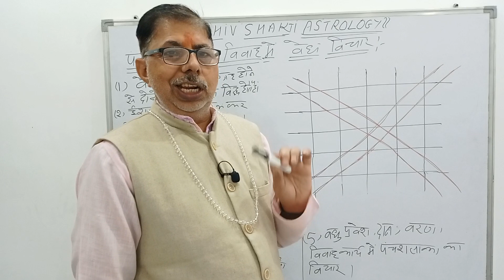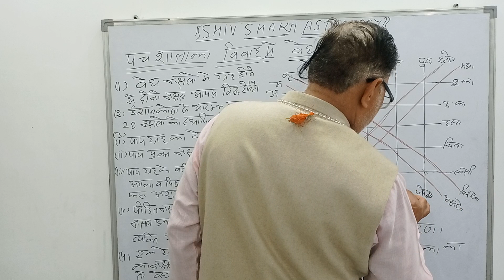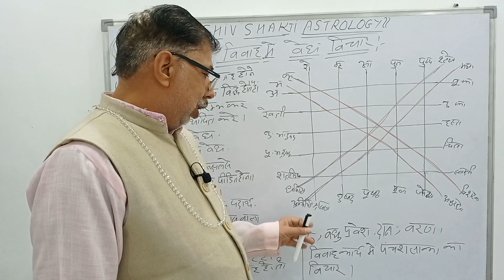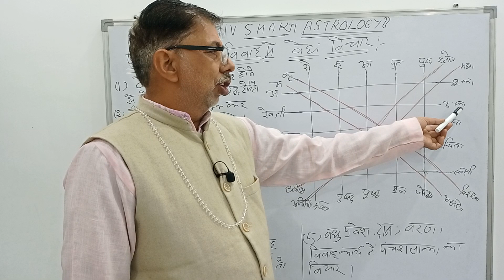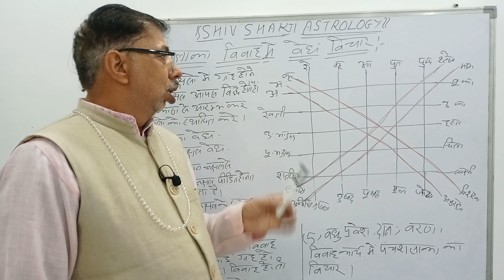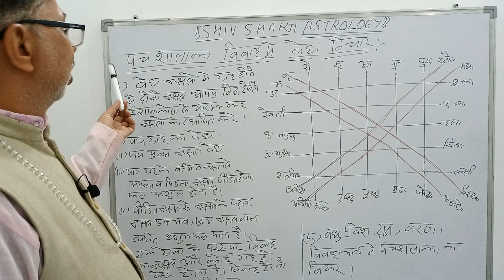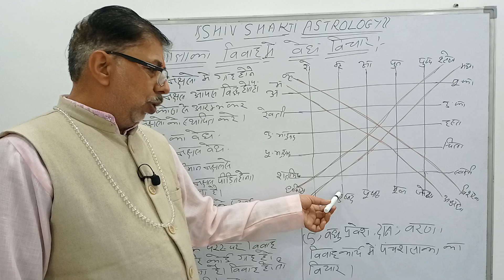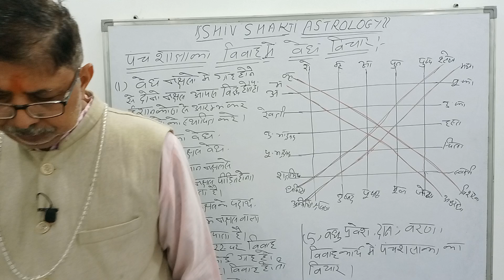Vivah me Panch Shalaka Vedh Vichar, विवाह में पंच शलाका वेध विचारना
Vedic aastrology,Vivah Me Panch Shalaka Vedh Vichar Karna Sikhe। विवाह में पंच शलाका वेध विचारना सीखे। astrology ,jyotish ,horoscope ,astro,jyotish calculation ,# vedicastrology
Astrologer Sunil Kumar Pandey, ज्योतिषाचार्य सुनील कुमार पाण्डेय         ।।     contrct No -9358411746  ।।